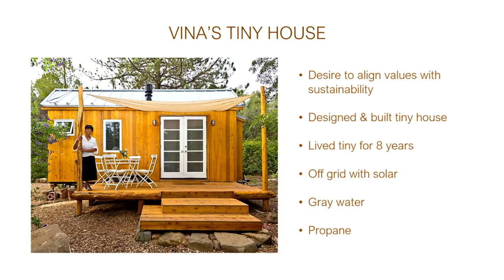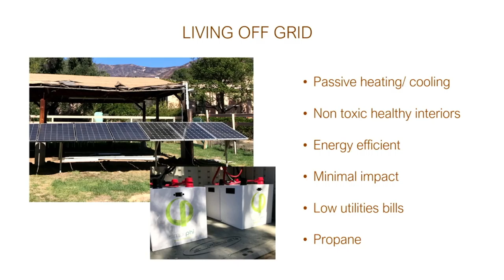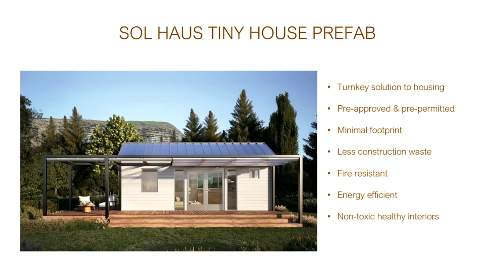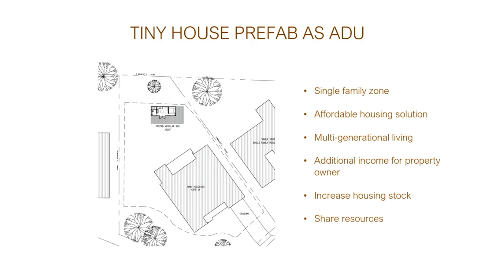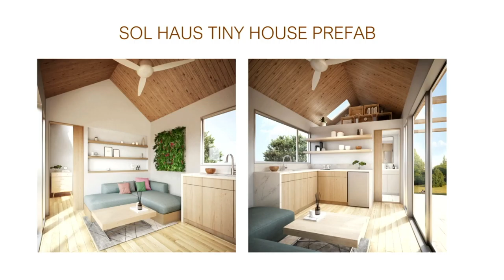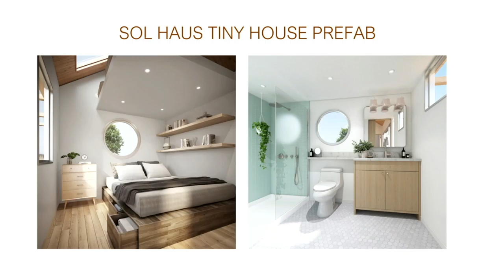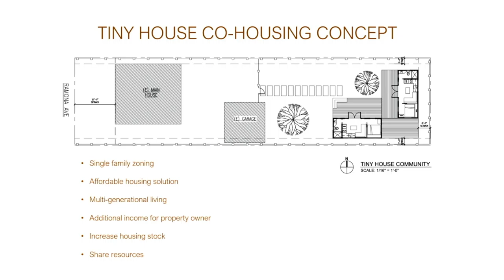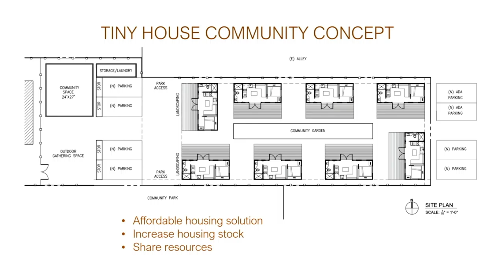Keynote Session: Vina Lustado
Vina Lustado, on the topic of 'The Need for Smaller & more Resilient Infrastructure to Address the Effects of Climate Change' at WRECONF held at MGM Grand, Las Vegas, NV on 23rd - 25th June, 2021.